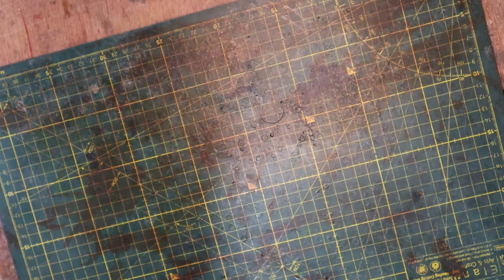Making a sheath for my mums secateurs / garden cutters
All of this footage is taken from my twitch channel where I livestreamed the whole process. If you want to see me work live or ask questions Twitch is the best place to do it.

You can also see my current projects and more regular updates on my work on instagram.